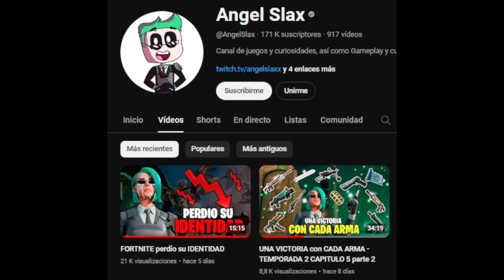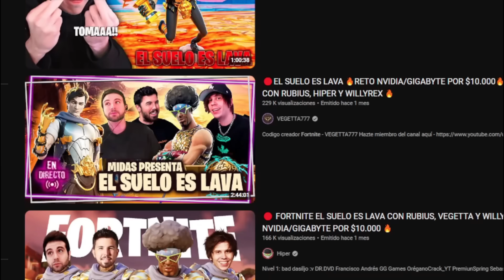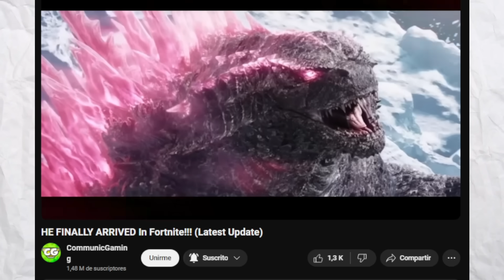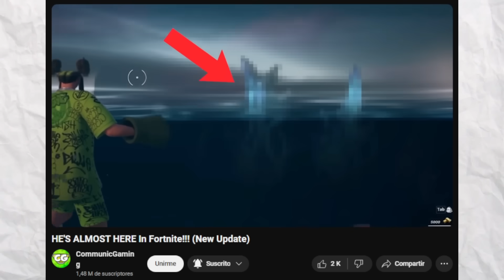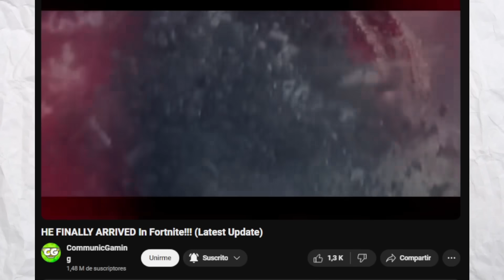ADIOS TEMPORADA 2 CAPITULO 5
En este video vamos a ver que tal estuvo la temporada 2 del capitulo 5 de fortnite